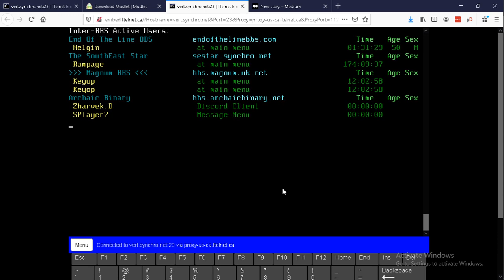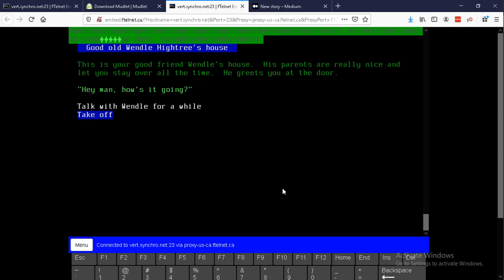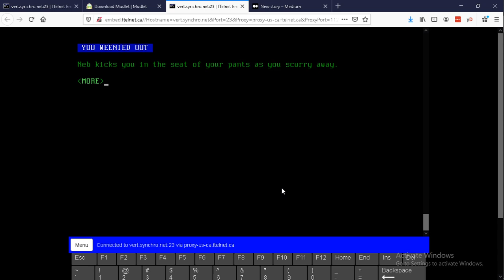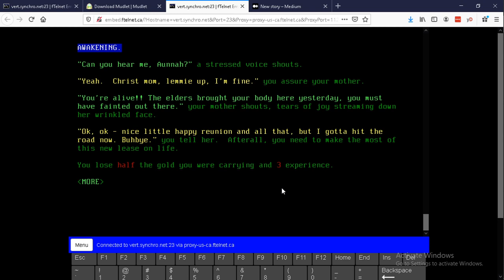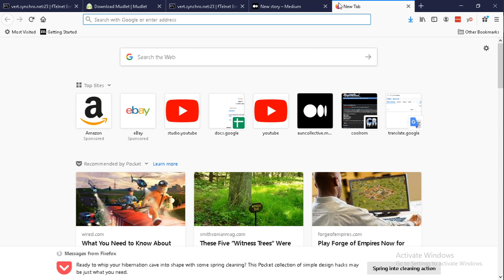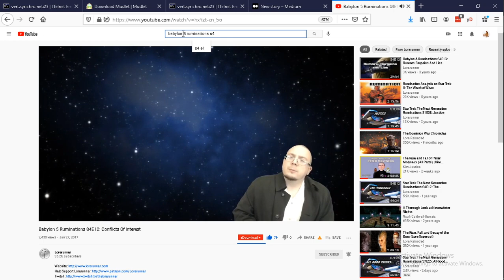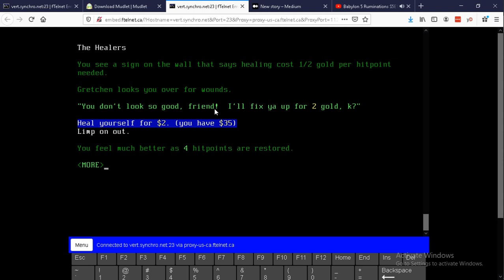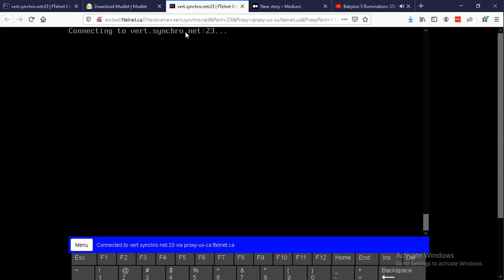Legend of the Red Dragon II #04